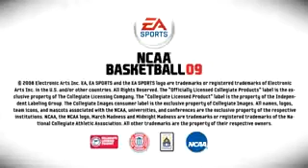NCAA Basketball 09 Presentation